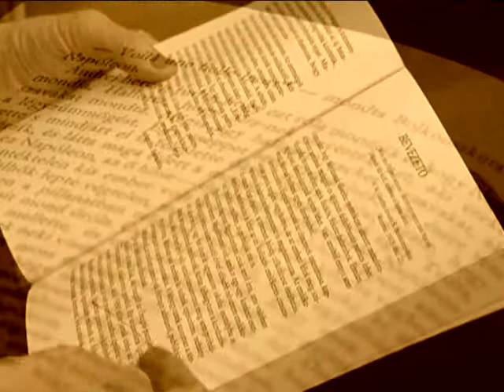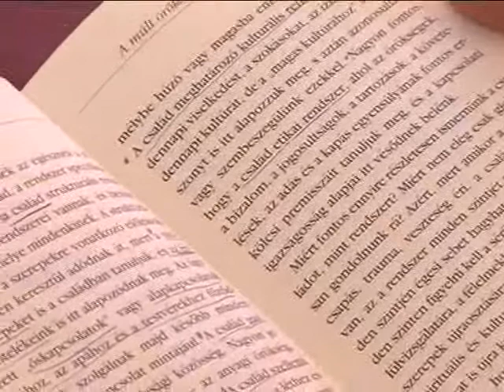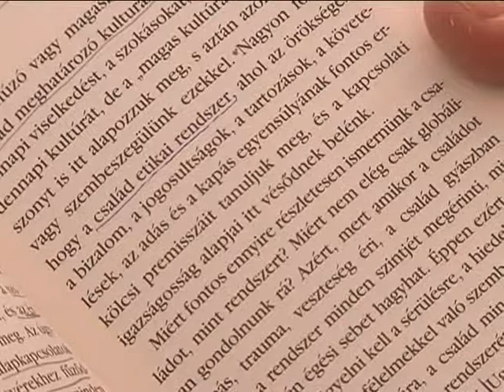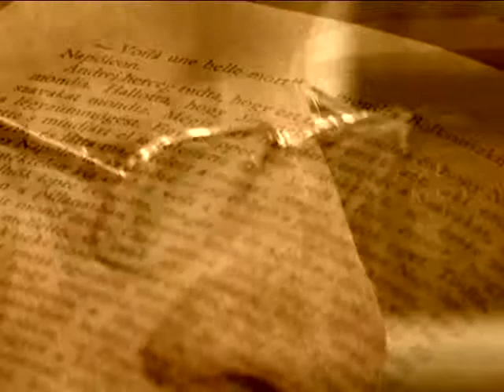Olvas Tata - Bagdy Emőke - A belénk égett múlt